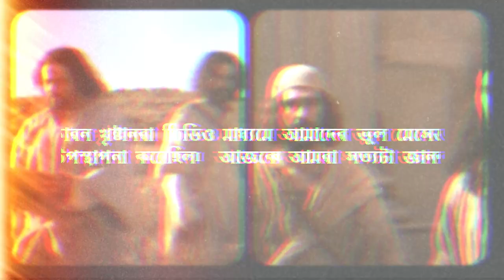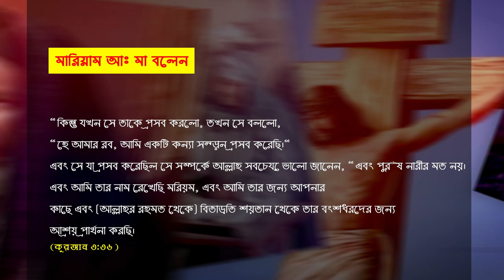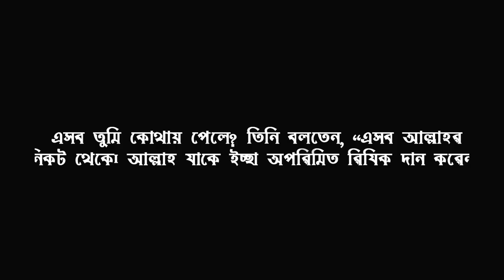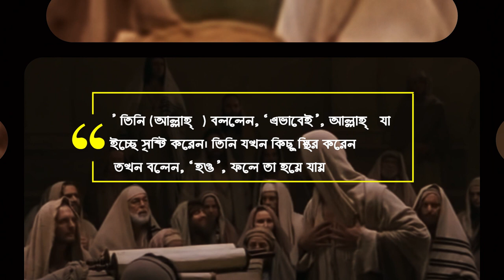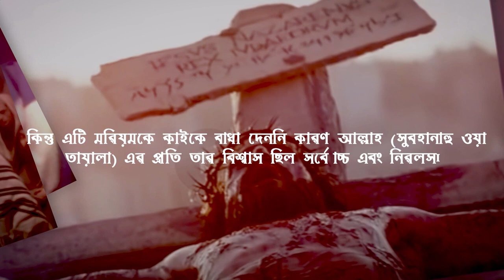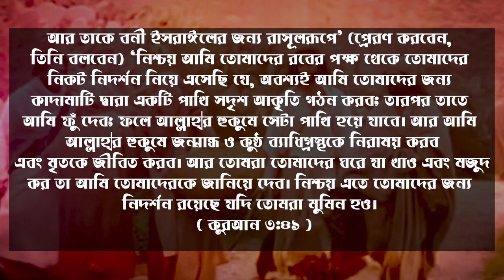কুরআনে ঈসা আঃ ও যিশু জন্ম Jesus is Crucified and probhu jishur bani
ইসা আঃ জন্ম,
হযরত ইসা আঃ এর জন্ম,
ঈসা আঃ এর জীবনী,
ঈসা নবীর জন্ম,
হযরত ঈসা আঃ এর জীবনী,
ঈসা নবী দাবি,
ঈসা আলাই সালাম
খ্রিষ্টানদের ঈসা,
খ্রিস্টান ধর্মের,
যিশু খ্রিস্টান এর জীবন কাহিনী,
খ্রিস্টান দেশ,
ঈসা আলাই সাল্লাম,
খ্রিস্টান ধর্ম
voice of bangla,islamic story,islamic news হযরত ঈসা আঃ এর আগমন,ঈসা আঃ এর জীবনী,new bangla waz,prophet story,হযরত ঈসা (আঃ) এর জীবনী,isa alaihis salam story,islamic history in bangla,বাংলা ডুকমেটারি চ্যানেল।,বিবি মারিয়ম ও ঈসা নবী পর্ব ১০-২০,ঈসা নবীর কাহীনি,বিবি মারিয়ম ও ঈসা পর্ব ১০-২০,bibi mariam o isa porb 10-20,islamic video bangla